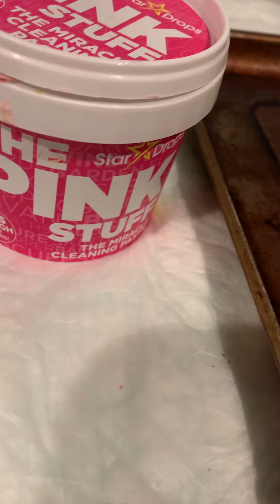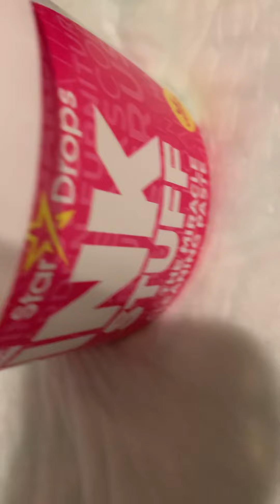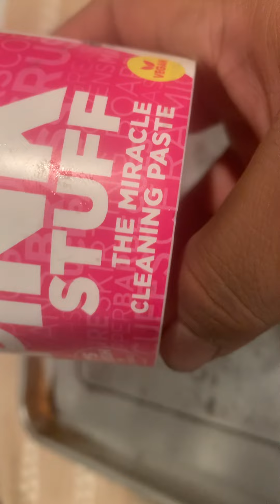PINK STUFF FROM AMAZON 🫣 CLEANING POTS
THE PINK STUFF #MOM CLEANING## PANS#POTS#EVERYTHING#AMAZON FIND##